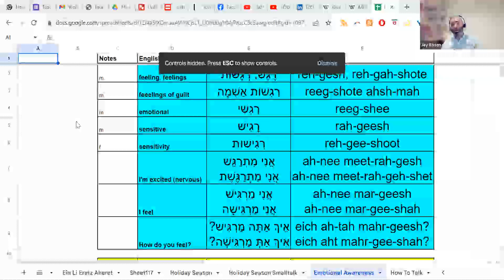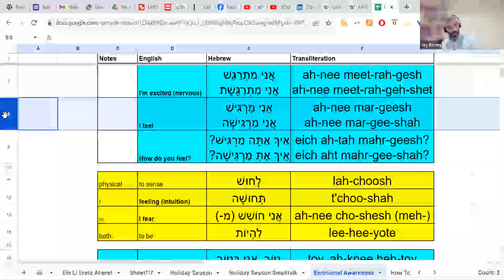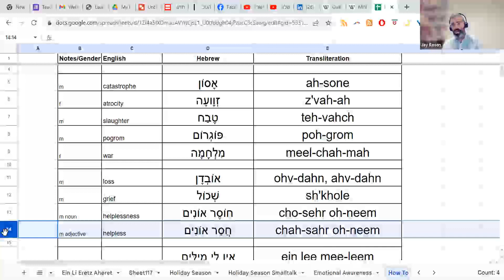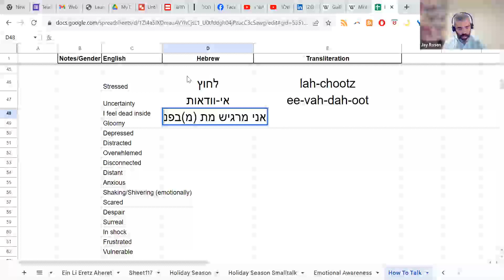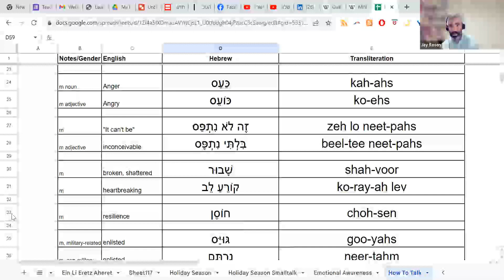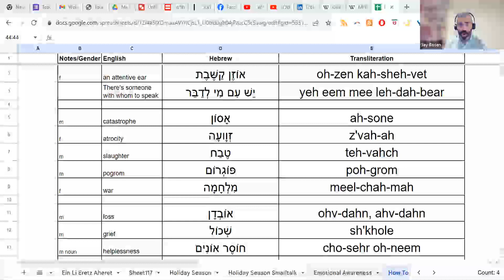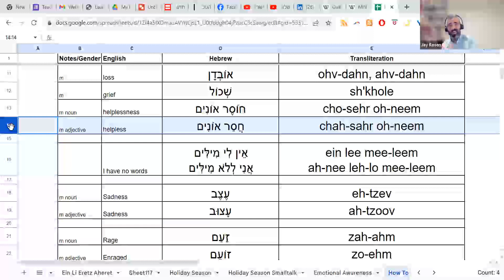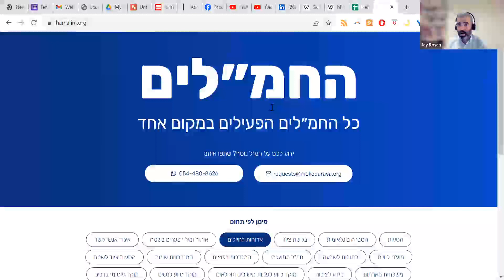Cafe Oleh: Sharing Your Emotions & How To Help Relief Efforts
Webinar Recorded October 17, 2023

Discussion: In these difficult times, when we're already at a loss of words and challenged to communicate, get the words and expressions you need to express how you're doing -- no matter the emotion -- and ways to turn your feelings into the civilian relief efforts that can be found nationwide.

 Cafe Oleh is a weekly Hebrew class provided by Nefesh b'Nefesh, supplementing your existing Hebrew skills with the words and insights you need to survive & thrive in Israel.

To join us live on Zoom Mondays at 8PM Israel time, register